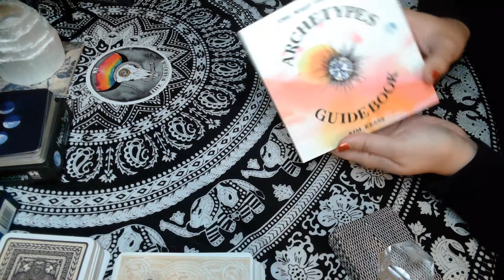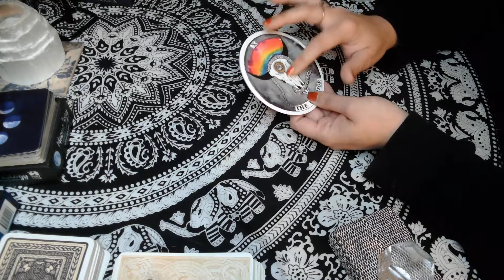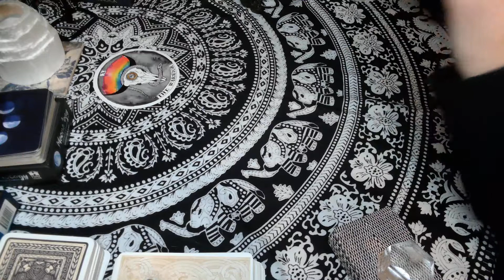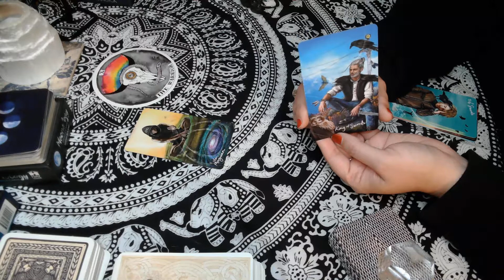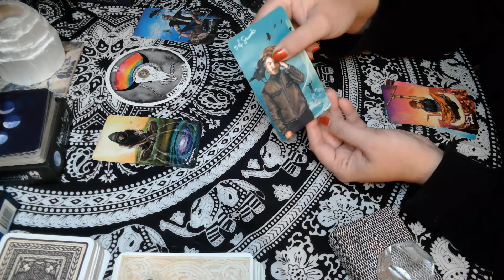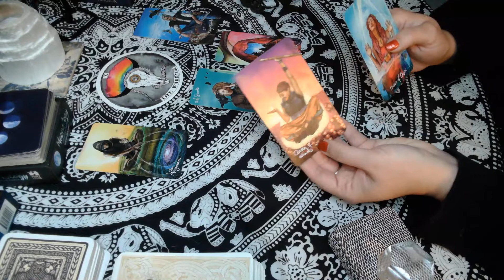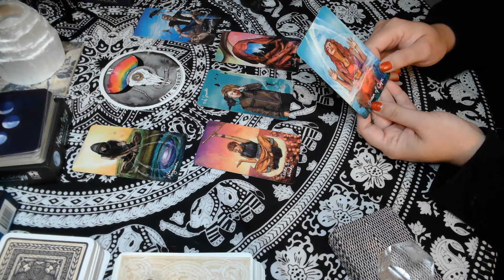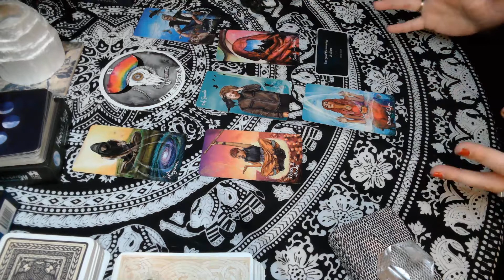Taurus * A Battle Worth Fighting *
Hi Taurus!

In this intuitive reading, I'm going to see what messages come through for you using oracle cards, tarot cards and my connection to Spirit.

Donations are not expected but are appreciated. (please put "Donation" in subject line)

These are general readings and may not resonate with everyone all of the time.
If you resonate with this, then it is likely a message for you.